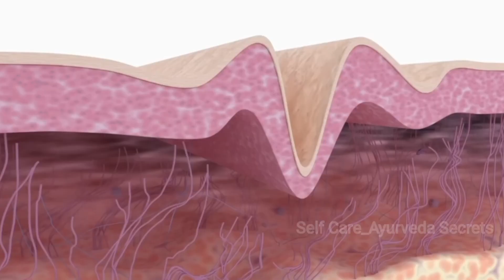Get Fair Glossy Skin In Just 3 Days | Remove Sun Tan from Face & Body |Skin Whitening Home Remedies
Hey everyone today in this video I am sharing with you Oll a very simple and highly effective home remedy to get fair skin, glowing skin, radiant skin and spotless skin easily at home. This face scrub and mask is best for skin lightening and skin whitening and in removing sun tan from our face and body instantly.